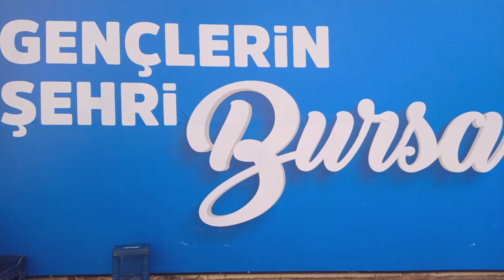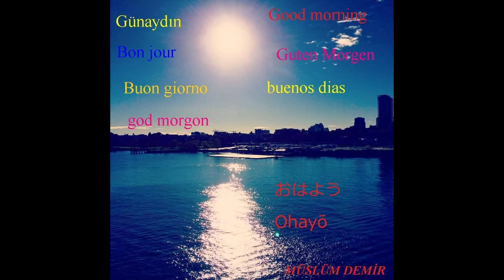2023 YILININ EN GÜZEL DİZİ OYUNCULARI SÜMEYYE AYDOĞAN VİDEO NO: 23547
DEMİRTV MUTLU YILLAR DİLER... ASUDE KELEBEK AYBİKE TURAN
AYÇA AYŞİN TURAN  BAHAR ŞAHİN  BİRCE AKALAY  BURCU KIRATLI
BURCU ÖZBERK  BUSE MERAL  CANSU TOSUN  CEMRE BAYSEL
CEREN YALAZOĞLU  DAMLA SÖNMEZ  DEMET ÖZDEMİR
DENİZ BAYSAL  DEVRİM ÖZKAN  EBRU ŞAHİN  ELİF GÜLHAN
ELİF KURTARAN  EVRİM ALASYA  EYLÜL TUMBAR  GAMZE KARADUMAN
GÖKÇE BAHADIR  HAFSANUR SANCAKTUTAN  HANDE ARISOY
HANDE ERÇEL  HAZAL SUBAŞI  HİLAL ALTINBİLEK  İLAYDA ALİŞAN
MELİSA ASLI PAMUK  MELİS SEZEN  MERVE DİZDAR  MİRAY DANER
MÜJDE UZMAN  NİLSU AKTAŞ  NURGÜL YEŞİLÇAY  ÖZGE ÖZACAR
ÖZGE YAĞIZ  ÖZGÜ NAMAL  RABİA SOYTÜRK  ROJBİN ERDEN
SENA ŞAHİN  SERAY ÖZKAN  SERENAY SARIKAYA  SERRA PİRİNÇ
SILA TÜRKOĞLU  SİMAY BARLAS  SÜMEYYE AYDOĞAN
ŞEBNEM BOZOKLU  YAĞMUR ÖZTÜRK  YASEMİN ALLEN